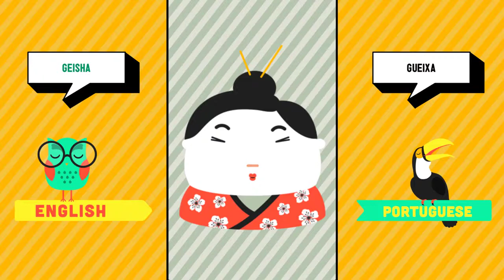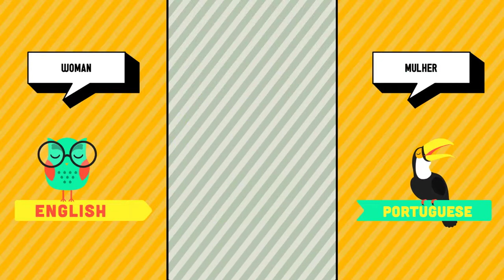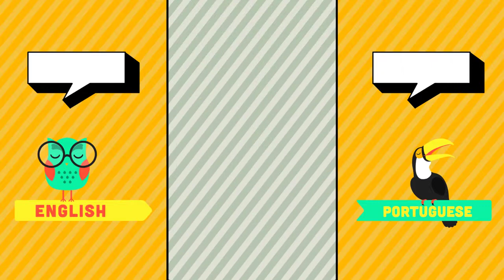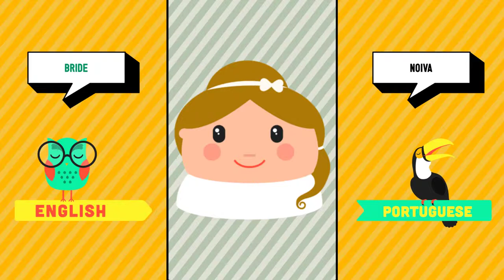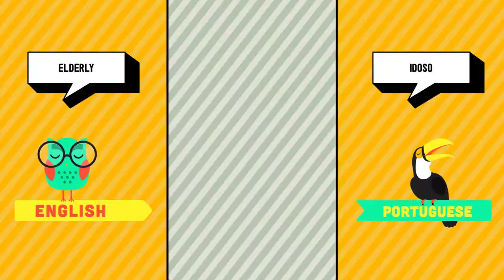English ➜ Portuguese - People